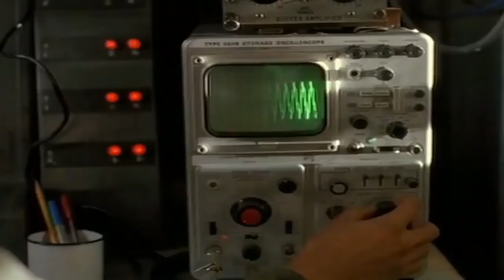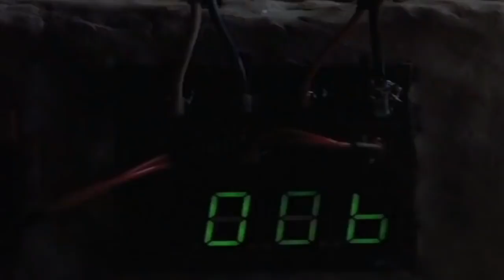FILME DE AÇÃO E LUTAS LANÇAMENTO 2020 FILMES COMPLETOS DUBLADOS FILMES 2020 FILME COMPLETO HD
Filmaço Em HD | Filmes 2020 Lançamentos | FIlmes De Aventura

Melhores filmes de ação, aventura, comédia, guerra, terror, aventura, ficção científica, romance, comedia romântica. Filmes completos dublados 2020 lançamento.